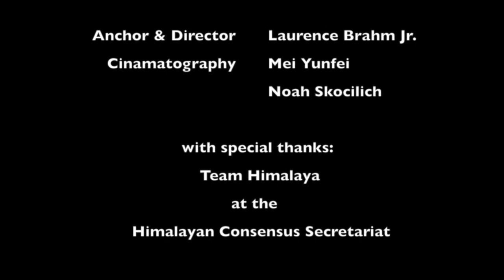Mr. Daniel Taylor at HCS 2017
At HCS 2017, Mr. David Taylor talks on creating equality through education.